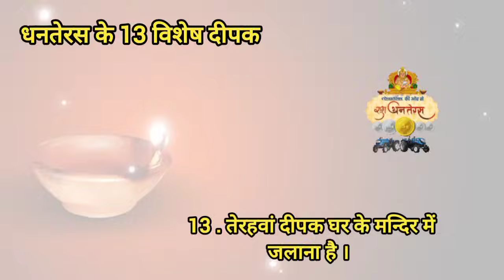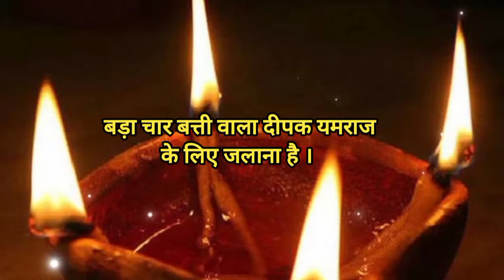धनतेरस 2023 : 13 दीपक यहां जलाएं और पाएं मां लक्ष्मी और कुबेर की कृपा Dhanteras | यम दीपक विधि सहित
जय श्री राधाकृष्ण भगवान जी की । जय धनतेरस त्यौहार की ।
          आज की वीडियो में धनतेरस से संबंधित संपूर्ण जानकारी दी गई है धनतेरस 2023 में कब है, धनतेरस पूजा का शुभ मुहूर्त कब है, मां लक्ष्मी पूजा का शुभ मुहूर्त कब है । यम दीपक कैसे जलाया जाता है और बाकी 13 दीपक कैसे जलाए जाते हैं , और किसके लिए जलाए जाते हैं ? आज की इस वीडियो में ये सारी जानकारी स्पष्ट रूप से दी गई है । कृपया वीडियो को जरूर देखें , और भगवान की अनंत कृपा प्राप्त करें ।

yam deepak ka pujan kaise kare, yam deepak puja vidhi, यमदीप दान विधि, dhanteras yam ka diya, धनतेरस पर यम दीपदान का शुभ मुहूर्त 2023, yam ka diya kab nikalta hai, yam ka diya before diwali, yam ka diya kab aur kaise jalayen, yam ka diya lagane ki katha, दीपक कैसे जलाएं, यम की पूजा कैसे करें, lakshmi pujan 2023, दीपावली पूजन मुहूर्त date time
प्रदीप मिश्रा जी के उपाय, पंडित प्रदीप मिश्रा आज का उपाय, pradeep mishra ji ke totke, laxmi maa, laxmi ji ke upay, maa laxmi ki kripa kaise paye, pradeep mishra ji ke upay, pradeep mishra, bageshwar dham sarkar, सावन सोमवार व्रत कथा, कंगाल बनेगा धनवान, pradeep mishra live, pradeep mishra ji, शुक्रवार2023, shiv mahapuran upay,